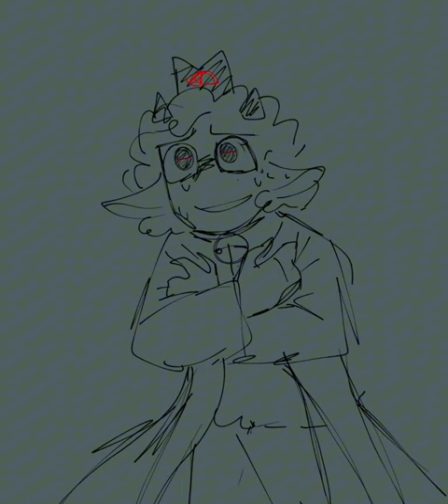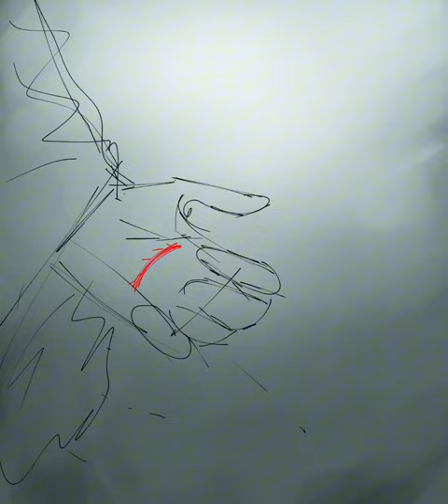[ Cult of the Lamb animatic.] "World burn" Part 1